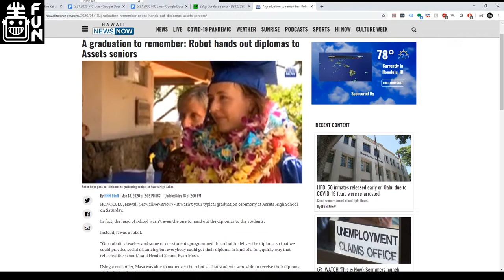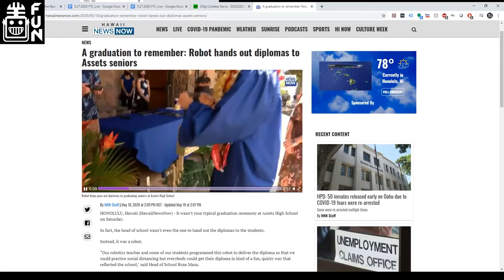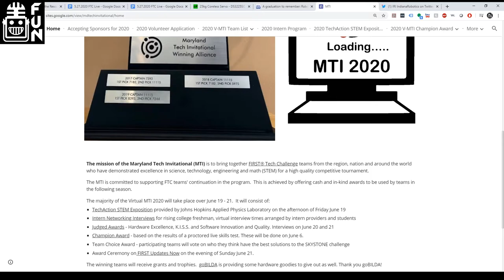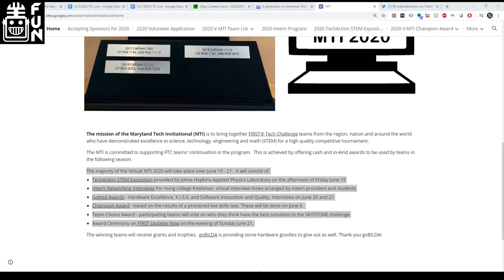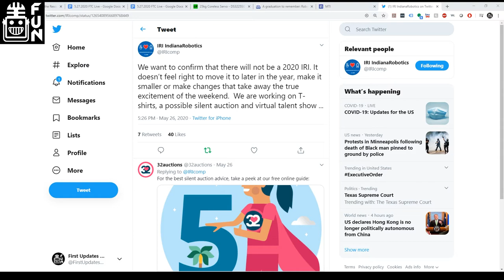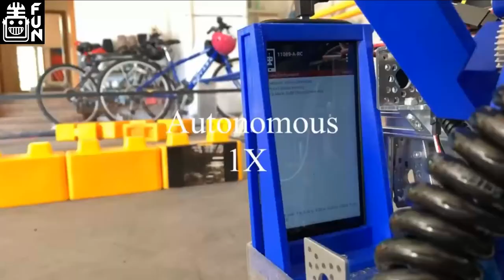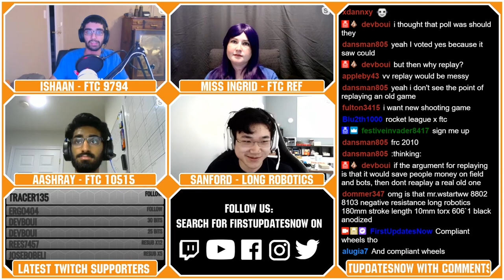FTC Live Headlines May 27 2020 - First Updates Now